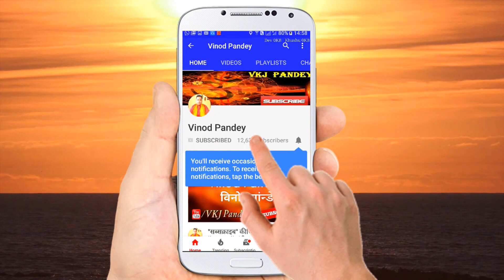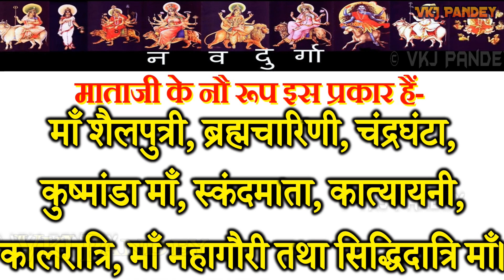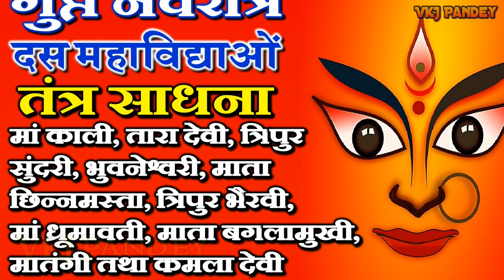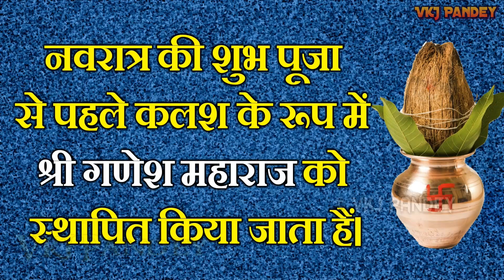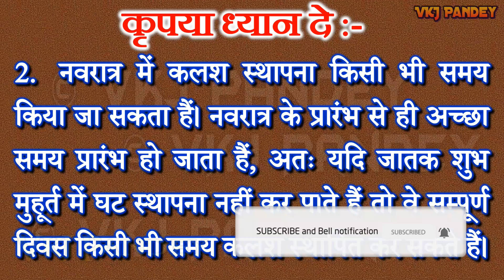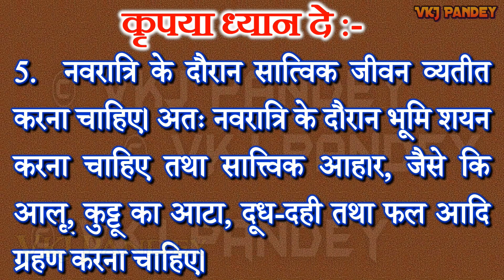गुप्त नवरात्रि कब है 2020 | शुभ मुहूर्त | Ashadh Gupt Navratri Ghat Sthapana Shubh Muhurat kab dates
जय श्री कालका माँ

नमो देवी महाविद्ये नमामि चरणौ तव।
सदा ज्ञानप्रकाशं में देहि सर्वार्थदे शिवे॥

सर्वभूता यदा देवी स्वर्गमुक्तिप्रदायिनी।
त्वं स्तुता स्तुतये का वा भवन्तु परमोक्तयः॥

💥 नवरात्र हिन्दुओं का अत्यंत पवित्र तथा प्रमुख त्यौहार हैं। देवी दुर्गा माँ को शक्ति का प्रतीक माना जाता हैं। मान्यता हैं कि, माताजी स्वयं ही इस चराचर संसार में शक्ति का संचार निरंतर करती रहती हैं।

❤ धन्यवाद!

❤ Thanks ➤